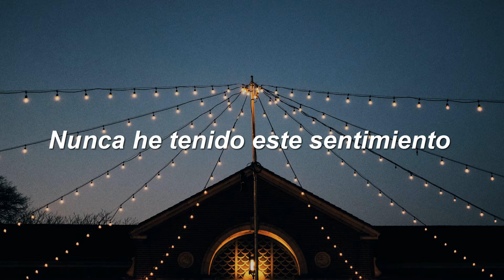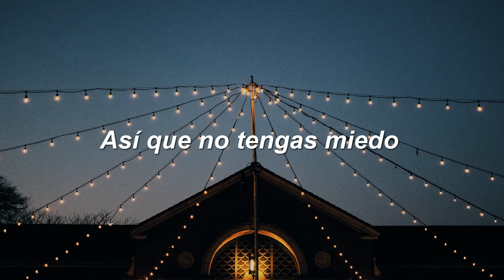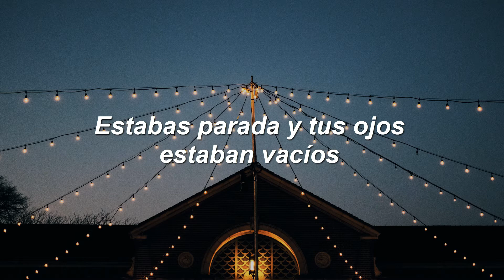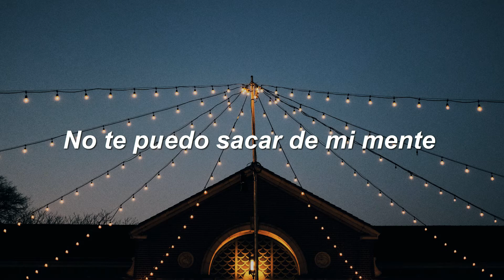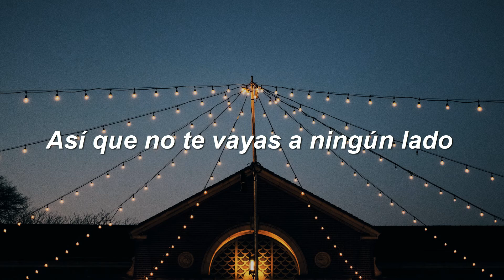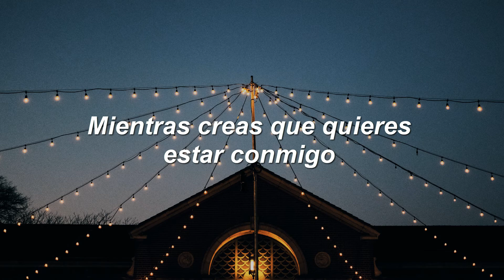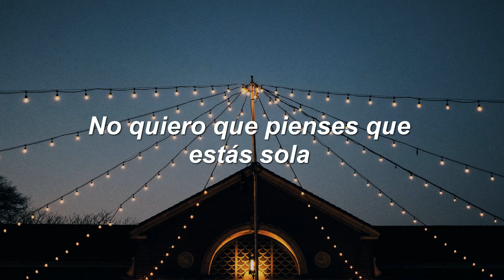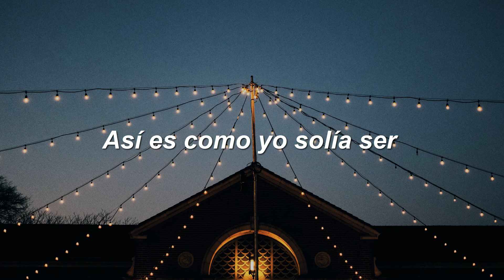Pay money To my Pain - Same as you are (Sub Español)